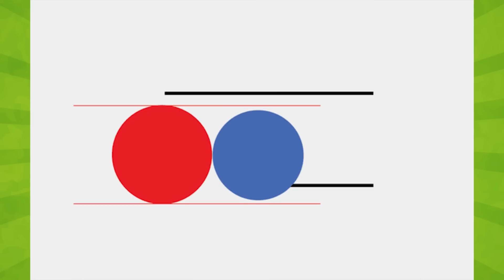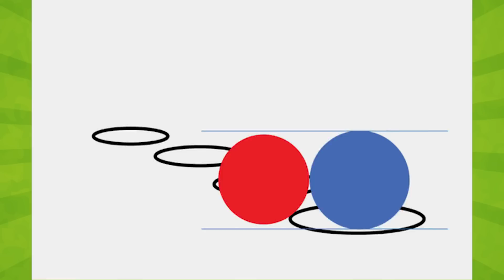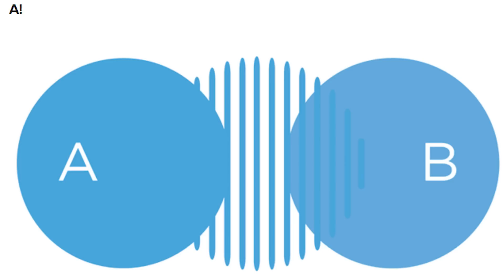NE KADAR ZEKİSİN? - Deneyenlerin %90'ı Başarısız Oluyor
‏‏‏‏‏‏‏‏ ‏‏‏‏‏‏‏‏ ‏‏‏‏‏‏‏‏ ‏‏‏‏‏‏‏‏ ‏‏‏‏‏‏‏‏ ‏‏‏‏‏‏‏‏ ‏‏‏‏‏‏‏‏ ‏‏‏‏‏‏‏‏ ‏‏‏‏‏‏‏‏ ‏‏‏‏‏‏‏‏ ‏‏‏‏‏‏‏‏ ‏‏‏‏‏‏‏‏ ‏‏‏‏‏‏‏‏ ‏‏‏‏‏‏‏‏ ‏‏‏‏‏‏‏‏ ‏‏‏‏‏‏‏‏ ‏‏‏‏‏‏‏‏ ‏‏‏‏‏‏‏‏ ‏‏‏‏‏‏‏‏ ‏‏‏‏‏‏‏‏ ‏‏‏‏‏‏‏‏ ‏‏‏‏‏‏‏‏ ‏‏‏‏‏‏‏‏ ‏‏‏‏‏‏‏‏ ‏‏‏‏‏‏‏‏ ‏‏‏‏‏‏‏‏ ‏‏‏‏‏‏‏‏ ‏‏‏‏‏‏‏‏ ‏‏‏‏‏‏‏‏ ‏‏‏‏‏‏‏‏ ‏‏‏‏‏‏‏‏ ‏‏‏‏‏‏‏‏ ‏‏‏‏‏‏‏‏ ‏‏‏‏‏‏‏‏ ‏‏‏‏‏‏‏‏ ‏‏‏‏‏‏‏‏ ‏‏‏‏‏‏‏‏ ‏‏‏‏‏‏‏‏ Yeni bir test videosu ile karşınızdayız. Bu sorular gerçekten de hiç kolay değil. Deneyenlerin çok büyük bölümü başarılı olamıyor. Bakalım sen ne kadar bilebileceksin?